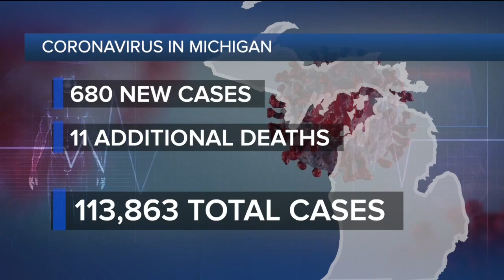Whitmer asking candidates to follow Michigan, federal guidelines on gatherings when campaigning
Governor Gretchen Whitmer said she is "concerned" after President Donald Trump held a rally in Saginaw County that drew large attendance.